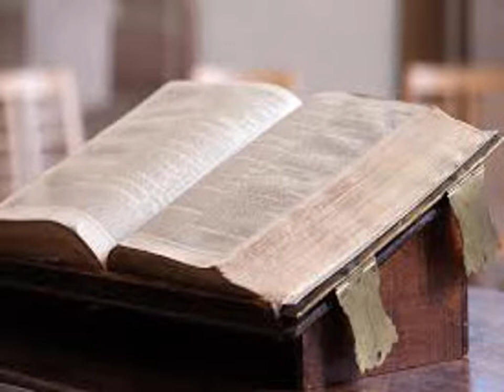L'Exode, chapitre 31 - Lecture de la Bible King James Française